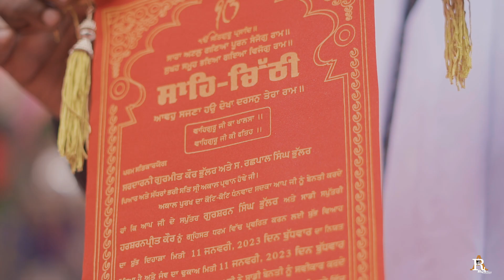WEDDING FILM 2023 | GURSHARAN & HARSHARAN | JALANDHAR | RAJ PHOTOGRAPHY | PUNJAB | INDIA